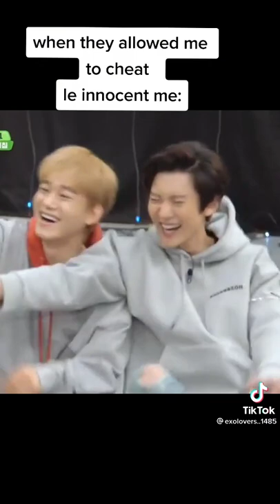Whisper game by EXO 😂😂😂exo